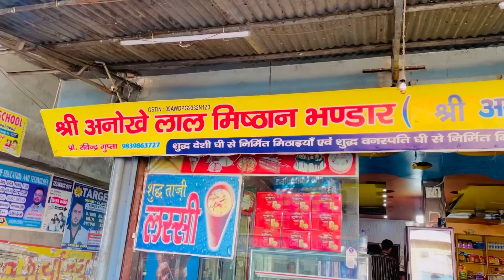Farukhabadi golden boy se nhi mil paye 😔